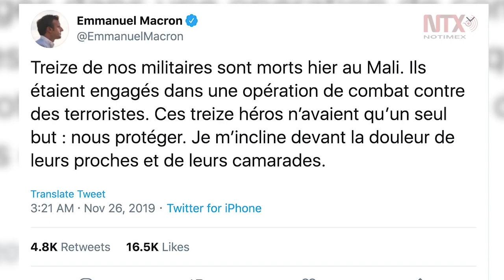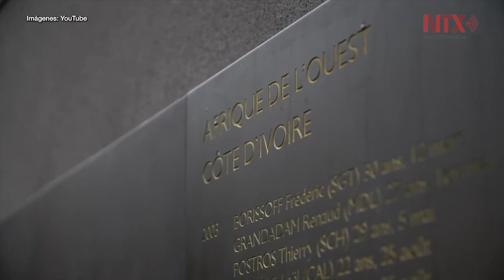Chocan dos helicópteros en Malí, mueren 13 soldados franceses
Al menos 13 soldados franceses murieron en Malí tras la colisión de dos helicópteros durante una operación de combate contra terroristas yihadistas, anunció este martes la presidencia de Francia.